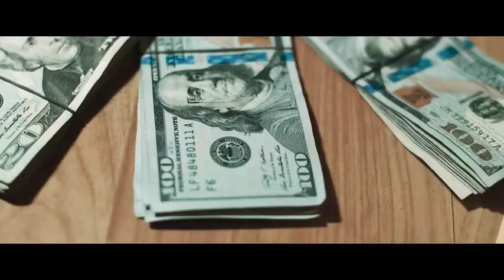John Gotti - 1200 Miles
STRAIGHT OUT OF DALLAS!!!